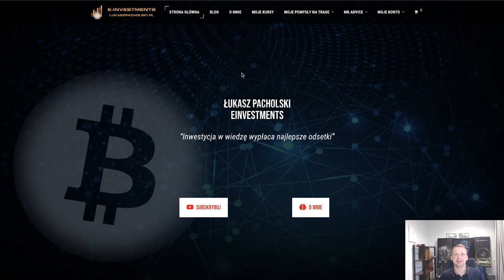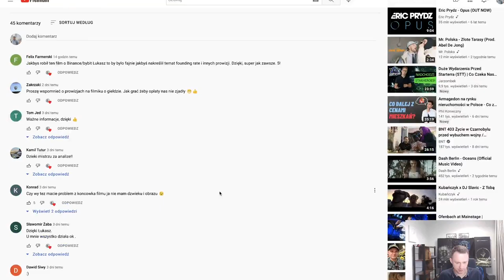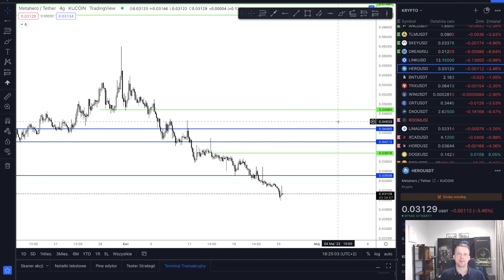To jeszcze nie koniec SPADKÓW na rynku Kryptowalut ?! BTC za 36500 $ ?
To jeszcze nie koniec SPADKÓW na rynku Kryptowalut ?!